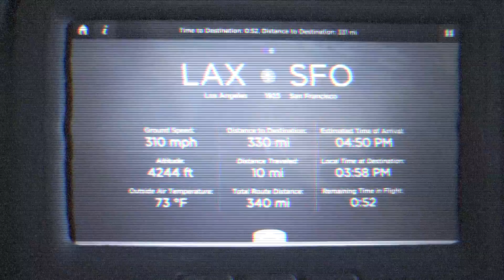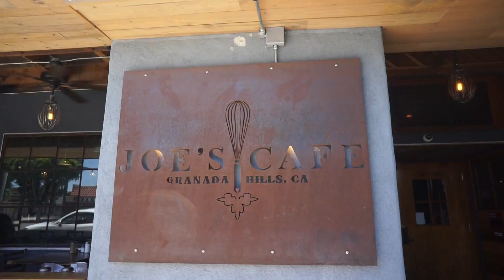LA CHULA Y SU BOMBON VLOGMAS 7